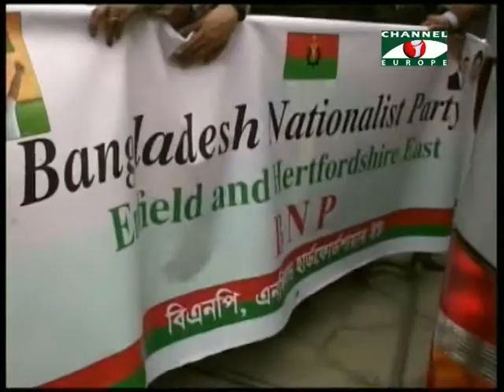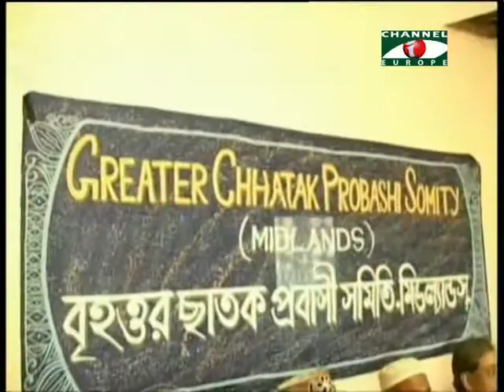Amader Khobor 210514 1B